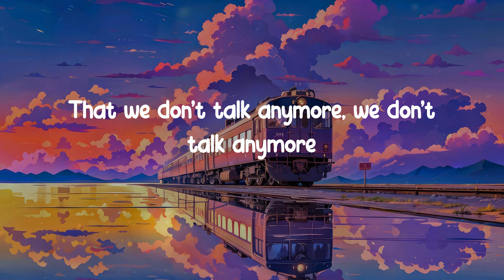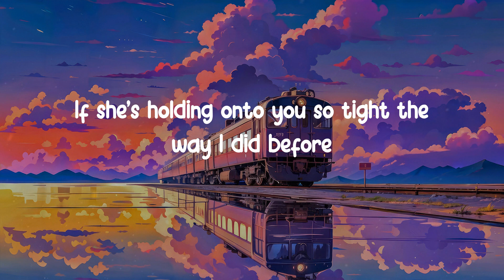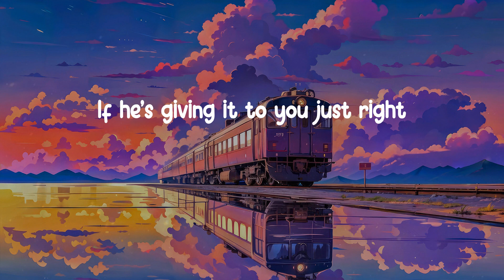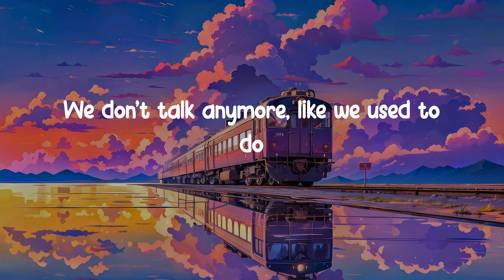𝐖𝐞 𝐃𝐨𝐧'𝐭 𝐓𝐚𝐥𝐤 𝐀𝐧𝐲𝐦𝐨𝐫𝐞 - 𝐂𝐡𝐚𝐫𝐥𝐢𝐞 𝐏𝐮𝐭𝐡 (𝐋𝐲𝐫𝐢𝐜 𝐕𝐢𝐝𝐞𝐨)